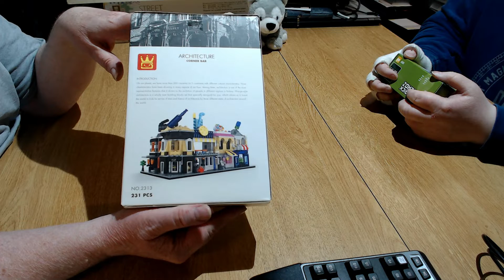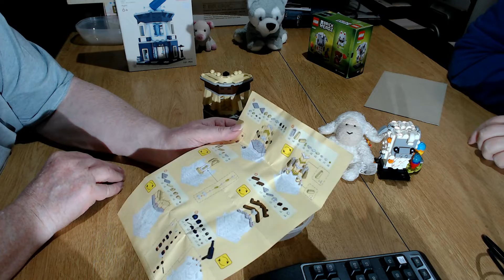ZusammenBauen - Wange Corner Bar und LEGO® BrickHeadz 40380 Osterschaf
Heute zeigen wir euch zwei schöne Sets. Einmal die Corner Bar von Wange und das Lego Set Nr. 40380

Bezugsquelle:

Gebrauchtmarkt

Kapitel
00:00 Intro